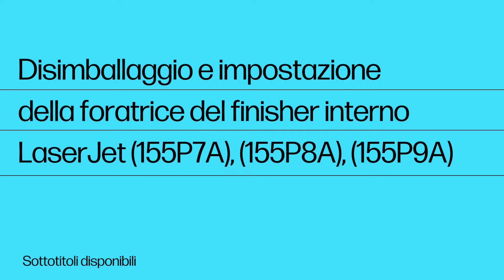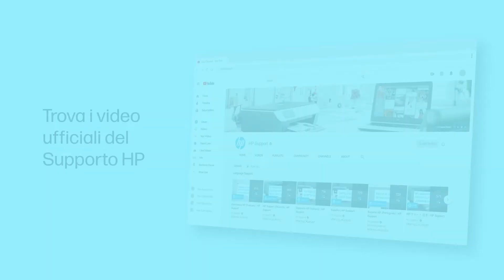Disimballare e impostare | Foratrice finisher interno HP LJ (155P7A, 155P8A, 155P9A) | HP Support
Istruzioni per disimballare e impostare la foratrice del finisher interno HP LaserJet di alcune stampanti Managed HP LaserJet serie E7 ed E8.
Si applica a:
• Foratrice del finisher interno HP LaserJet 2/3 (Y1G02A)
• Foratrice del finisher interno HP LaserJet 2/4 (Y1G03A)
• Foratrice svedese del finisher interno HP LaserJet (Y1G04A)
• Stampante multifunzione Managed HP Color LaserJet E78625, E78630, E78635
• Stampante multifunzione Managed HP Color LaserJet E87740, E87750, E87760, E87770
• Stampante multifunzione HP Color LaserJet E78523, E78528
• Stampante multifunzione Managed HP LaserJet E73130, E73135, E73140
• Stampante multifunzione Managed HP LaserJet E82650, E82660, E82670
• Stampante multifunzione HP LaserJet E73025, E73030

Capitoli:
00:00 Introduzione
00:25 Disimballare la foratrice a 3 fori
00:39 Installare la foratrice a 3 fori